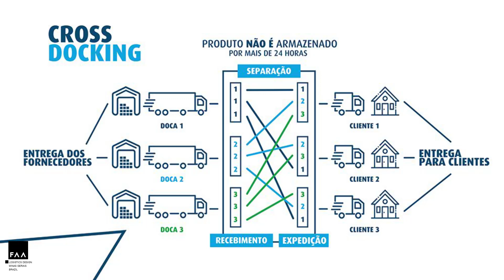Crossdocking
A logística é uma especialidade da administração responsável por prover recursos e informações para a execução de todas as atividades de uma organização. Sendo uma especialidade da administração que visa a suprir recursos, ela envolve também a aplicação de conhecimentos de outras áreas como a engenharia, economia, contabilidade, estatística, marketing, tecnologia e recursos humanos.
Operacionalmente a logística possui uma visão organizacional, onde esta administra os recursos materiais, financeiros, pessoas e informação, onde exista movimento na organização, fazendo a gestão desde a compra, a entrada de materiais, o planejamento da produção, o armazenamento, o transporte e a distribuição dos produtos, monitorando as operações e gerenciando informações, ou seja, monitorando toda parte de entrega e recebimento de produtos e serviços na organização.